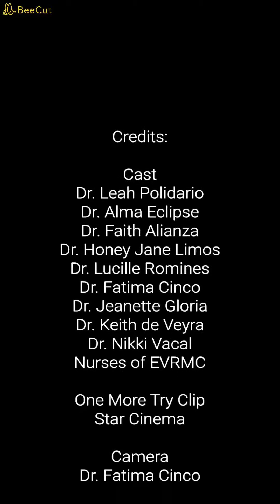PCP - Eastern Visayas Chapter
PCP - Eastern Visayas Chapter Entry for WAAW 2020: RATIONAL ANTIMICROBIAL USE: " THE PCP CHALLENGE" Short Video Contest